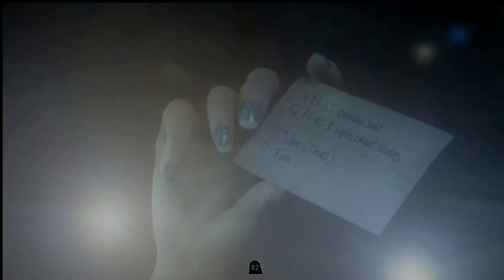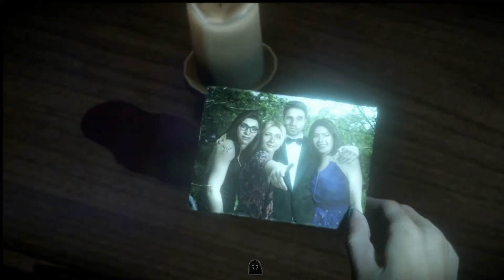THE ELK ARE COMING TO KILL US!!! A COUPLE OF NERDS PLAY || UNTIL DAWN 8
Tuesday and Thursday didn't work out too well. So We're back to Monday, Wednesday and Friday. Except that we need to start a new series by November! So we're gonna try to release them all by then!!! Wish us luck. We're back with Episode 6. Join us as we tackle the survivor horror that is Until Dawn!!!

In an unpredictable and dynamically adaptive story, crafted in consultation with Until Dawn scriptwriters and indie horror auteurs Larry Fessenden and Graham Reznick, eight friends come together at a remote mountain getaway and embark upon a night of unexpected terror. Through the course of the night, anyone can live, anyone can die, and things aren't always what they seem. Twists and turns will keep you guessing right to the end as you play each of the friends. The decisions you make on their behalf will determine who survives Until Dawn.